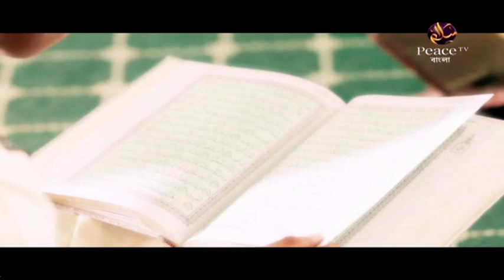৫৯. কুরআন ও আধুনিক বিজ্ঞান। শাইখ আহমাদুল্লাহ ত্রিশালী। পিস টিভি বাংলা